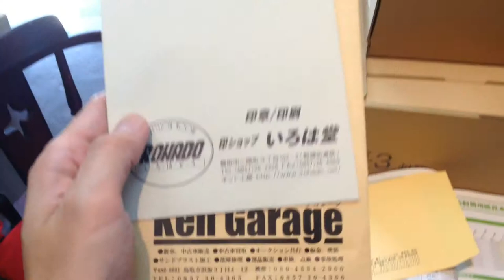鳥取市で窓付き封筒に社名、店名、屋号を印刷するなら!!封筒印刷のいろは堂にお任せください!!